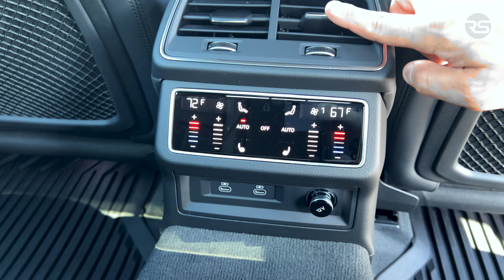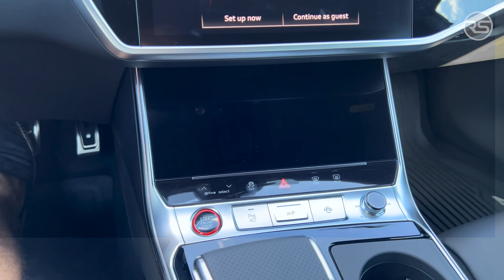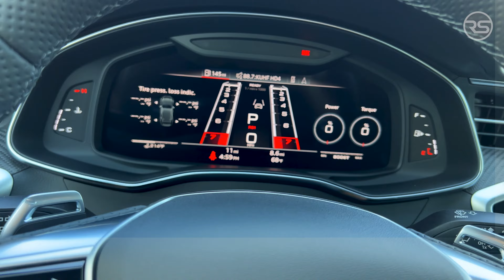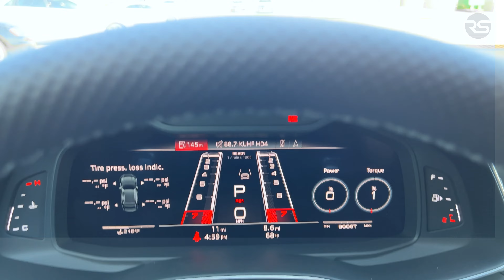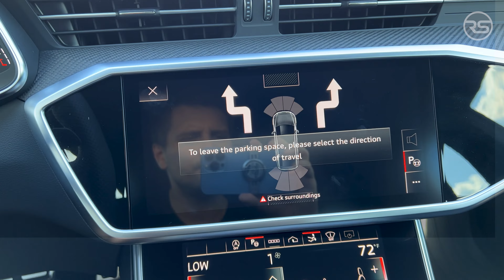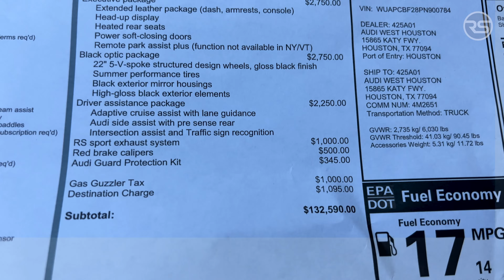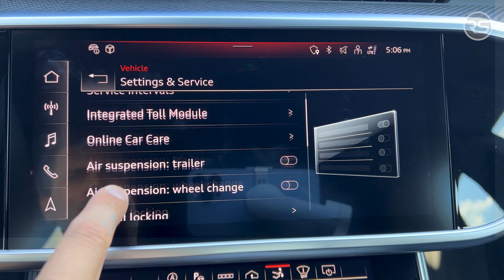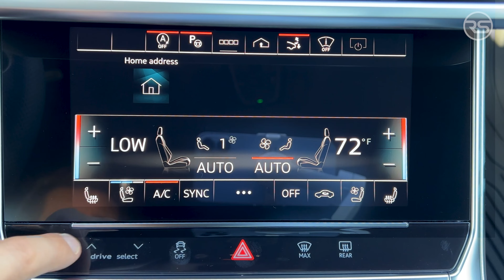2023 Audi RS7 Walkaround Review + Exhaust Sound & Launch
2023 Audi RS7 Walkaround Review + Exhaust Sound & Launch

This particular 2023 Audi RS7 sticker price $132,340
Exterior: Nardo Gray
Interior: Black
Engine: 4.0L TFSI Twin-Turbo V8
Transmission: 8-Speed Tiptronic (All Wheel Drive AWD)
591HP / 590 LB-FT
0-60MPH 3.0 sec

Executive Package
Black Optic Package (22" Wheels)
Driver Assistance Package
RS Sport Exhaust System

 audi a6 2023 test drive 2023 audi rs5 competition audi a6 2023 drive nuevo audi a6 2023